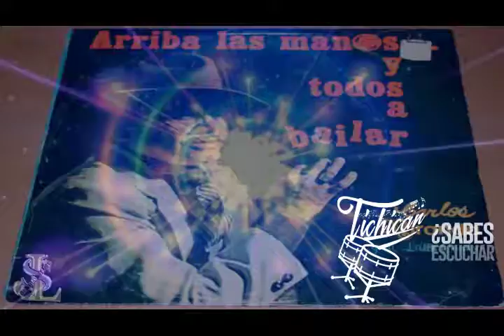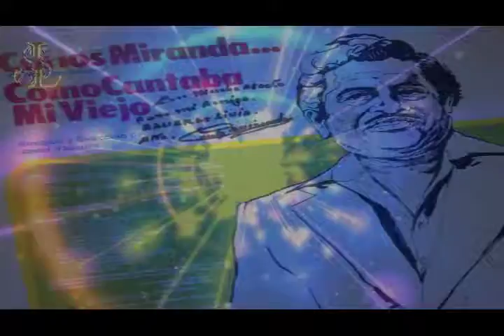amar en secreto carlos miranda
La salsa  puede cambiar el mundo porque puede cambiar a las personas